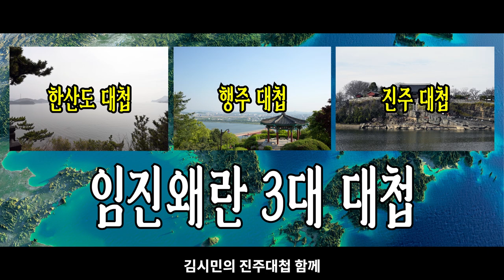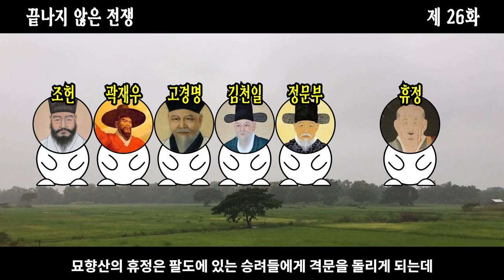조선인 12만 6천명의 귀와 코를 베어간 토요토미 히데요시